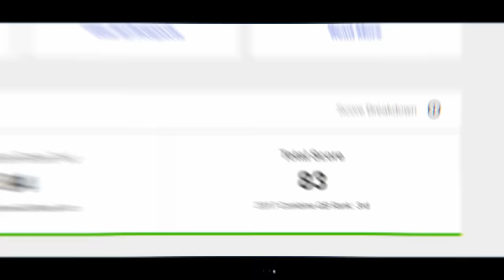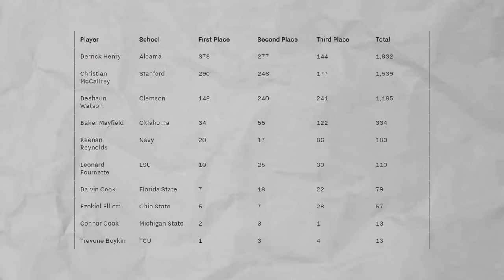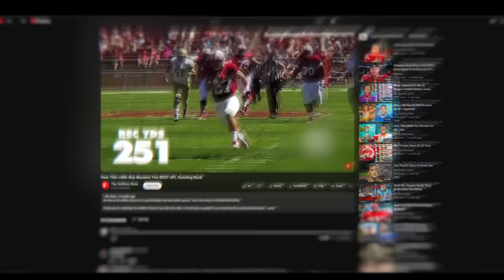What Happened to the 7 Players Drafted Before Christian McCaffrey?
What were NFL teams thinking? Letting Christian McCaffrey fall to pick 8.